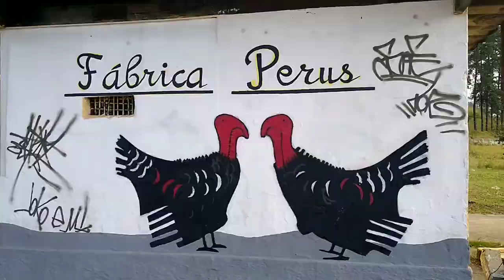UMA HISTÓRIA DE DESENVOLVIMENTO ECONÔMICO DE SÃO PAULO E DE TODO O BRASIL 🇧🇷🇧🇷🇧🇷🇧🇷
ESSE TRABALHO MOSTRA ALGUMAS INFORMAÇÕES SOBRE A FÁBRICA DE CIMENTO PERUS (PORTLAND 🇺🇲) A COMPANHIA BRASILEIRA DE CIMENTO PORTLAND PERUS ,FOI UM GRANDE COMPLEXO CIMENTEIRO ,ESSA EMPRESA FICA NO BAIRRO DE PERUS ,NA ZONA NOROESTE DA CAPITAL PAULISTA, A EMPRESA FOI FUNDADA EM 1924 , E SUA INAUGURAÇÃO DEU-SE NO DIA 26 DE JUNHO DE 1926 ATE SUA VENDA PARA A EMPRESA AMÉRICANA LONE STAR CEMENT.CO, UMA EMPRESA SUBSIDIARIA ,A EMPRESA SE TORNOU CONHECIDA POR UMA GREVE QUE DUROU 7 ANOS  ,ENTRE 1962 A 1969, ESSA GREVE FICOU CONHECIDA COMO GREVE DOS QUEIXADAS ( NOME DADO A UM PORCO DO MATO ) E VÁRIOS GRUPOS CULTURAIS E SOCIAIS  DESDE 1990 QUEREM TRANSFORMAR ESSES ESPAÇOS DA EMPRESA DE CIMENTO PERUS EM ESPAÇOS CULTURAIS PARA VISITAÇÃO.. MAIS INFORMAÇÕES SOBRE O TEMA PODE SER ACHADO NA MINHA PÁGINA NO FACEBOOK ENTRE OUTRAS PLATAFORMAS NA INTERNET E CURTAM MINHA PÁGINA NO FACEBOOK E INSTAGRAM E TWITTER E SE NAO FOREM ESCRITO NO MEU CANAL NO YOUTUBE SE ESCREVAM E MUITO OBRIGADO A TODOS 🇧🇷🇺🇲🇭🇷🇩🇪🌍🌎🌏🗺️